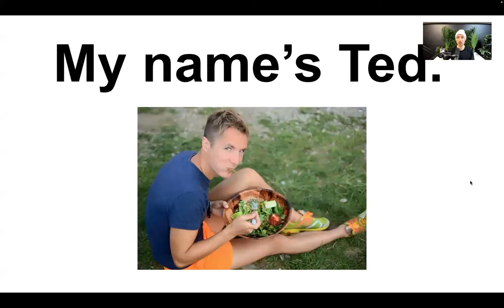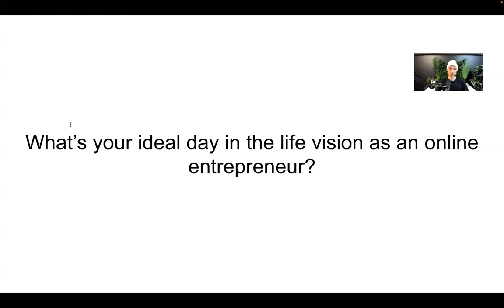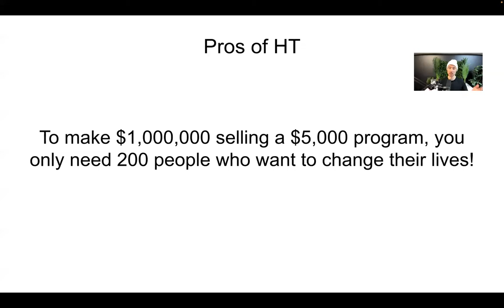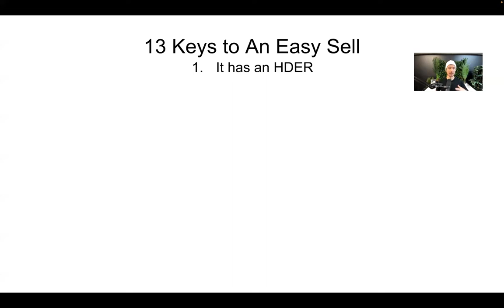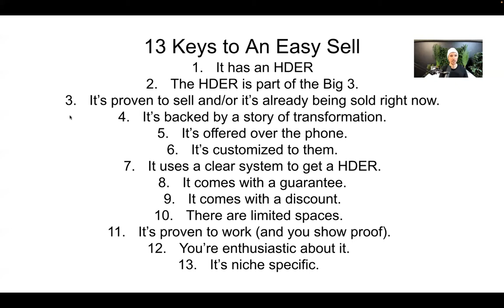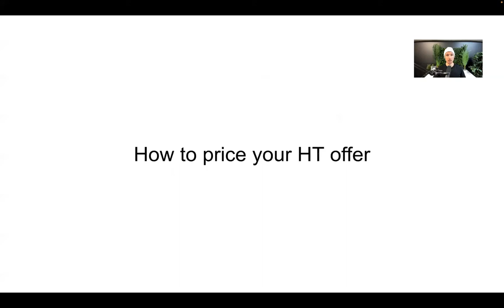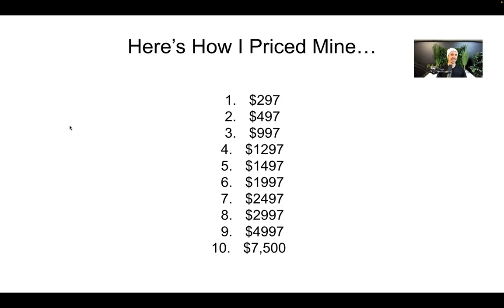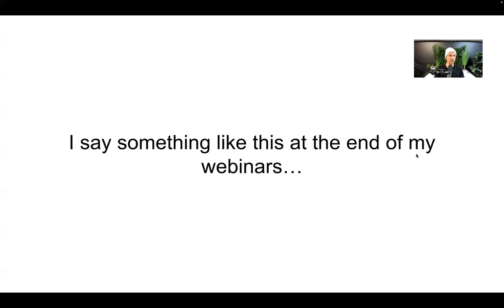How to Create & Sell a $997 Offer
Unclear on your offer? I'm here to help you. Click the link below to hop on Zoom for free with me/my team and we'll help you craft your $997 offer live, together.